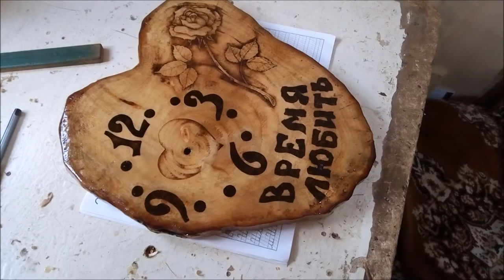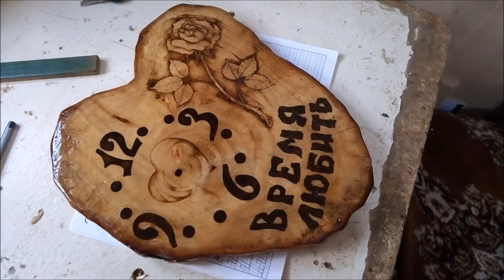Часы из среза в виде сердца, ВРЕМЯ ЛЮБИТЬ.. Work with a tree, do it yourself.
Резьба по дереву, эксклюзивные работы сделанные вручную при помощи ручного инструмента, резаками и стамесками для работ по дереву.
Wood carvings, exclusive handcrafted work using hand tools, cutters and chisels for woodwork.